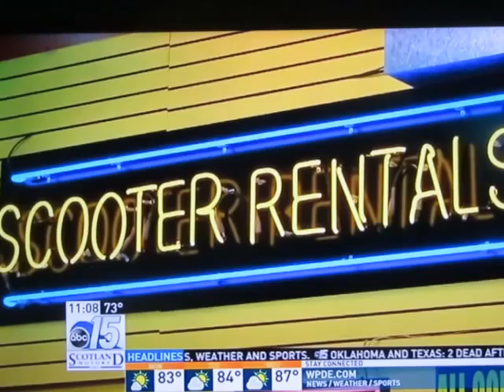Ocean Av Bike Week Loop Failure May 2015